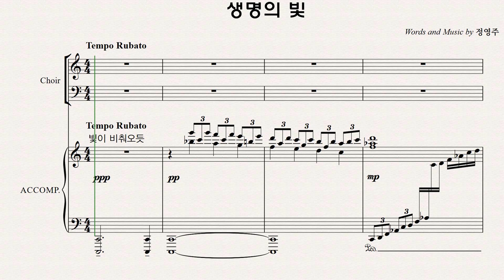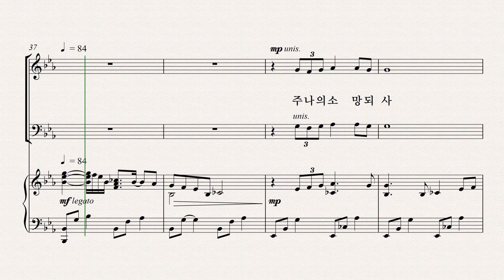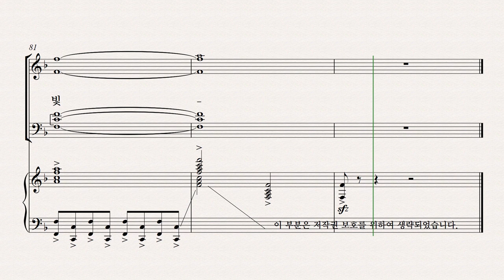[성탄절 칸타타] 정영주 '생명의 빛' 파트 연습 01. '생명의 빛' - Alto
[성탄절 칸타타] 정영주 '생명의 빛' 파트 연습 '생명의 빛' - Alto